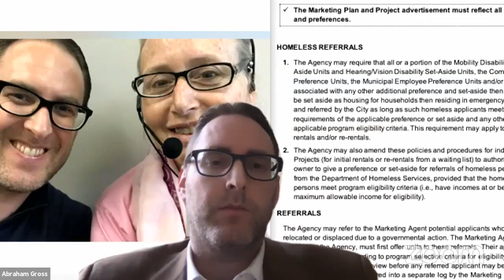NYCC REMOTE WELFARE 09212020 Wed 23 Sep 2020 14 36 12 0000